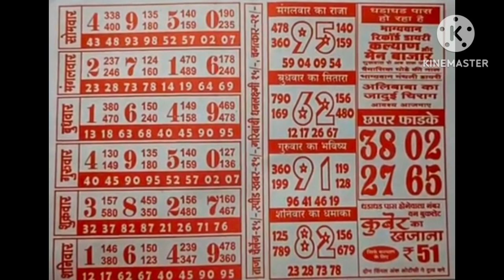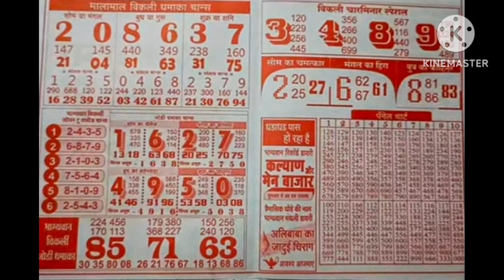02.01.23 garibachi dhanlakshmi kashiyatra chart day night saptahik chart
garibanchi dhanlakshmi chart kashiyatra chart day night saptahik chart

by

sanju boss